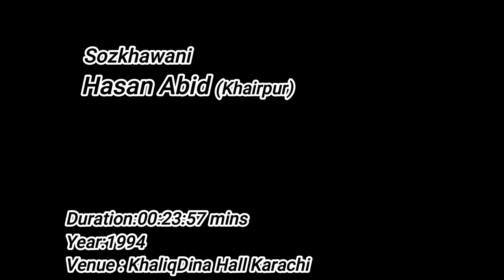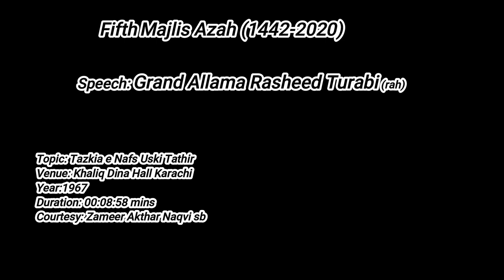Grand Allama Rasheed Turabi(rah) Fifth, Majlis Ashra Muharram (1442/2020)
Fifth, Majlis Ashra Muharram (1442/2020)
Sozkhawani: Hasan Abid Jafri (KhairPur)
Salam: Nasir Jehan
Majlis
Speaker: Grand Allama Rasheed Turabi (rah)
Topic: Human Soul Its Purity (تَزکیہ نَفس اُسکی تطہیر (
Courtesy: Zameer Akthar Naqvi sb
Duration: 00:46:57 mins
Year: 1967
Venue: Khaliq Dina Hall Karachi